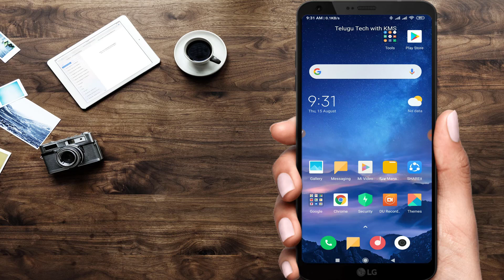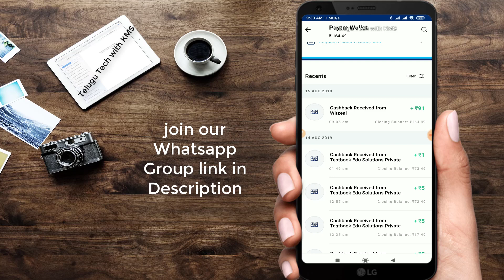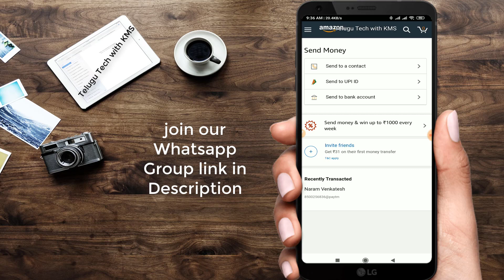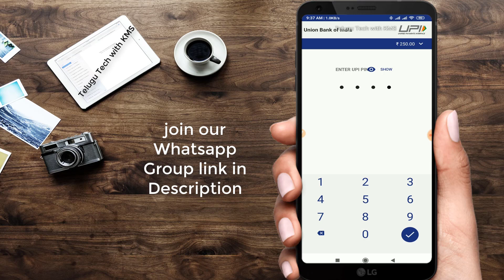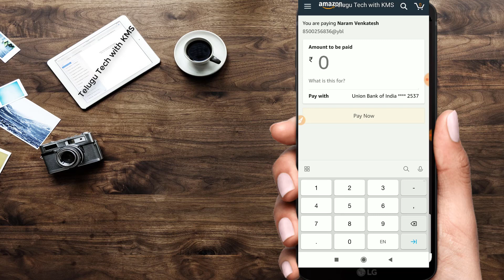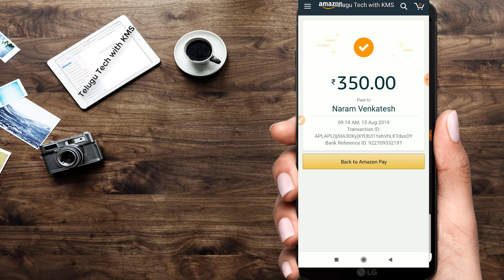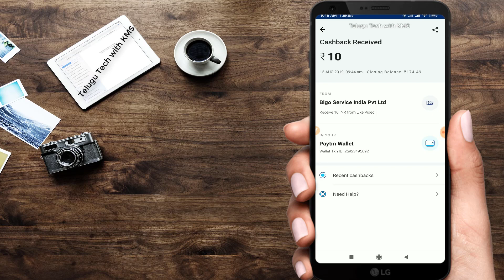Paytm Cash Earning Apps 2019 | Amazon Send Money Offer 2019 | Telugutechwithkms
AppBrowzer Rs.99 Per Refer

తెలుగులో  చదువుతూ సంపాదించండి

Gamezop Website Rs.4 Per Refer

Queries Solved:
Amazon Pay Balance to Bank Account, how to send amazon pay balance to paytm, amazon pay balance transfer, How to transfer amazon pay balance to bank